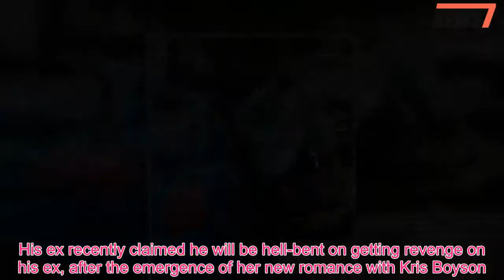Kieran Hayler smiles amid claims he 'wants revenge' on ex Katie Price - 247 News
His ex recently claimed he will be hell-bent on getting revenge on his ex, after the emergence of her new romance with Kris Boyson.But Kieran Hayler cast any drama with estranged wife Katie Price aside on Tuesday, as he visited a posh Harley Street dental clinic in London.The former stripper, 31, flashed a smile at cameras as he arrived for his appointment in a casual ensemble.Kieran kept things low-key in simple skinny jeans, teamed with a white and red logo T-shirt.Layering a denim shirt on top and adding black trainers, the star proved to be comfortable as he headed to his appointment, to improve his pearly whites.Kieran looked relaxed as he smiled at cameras outside the clinic, despite the recent drama with his ex Katie.The pair parted ways last month after Kieran's numerous infidelities emerged, and his ex has since moved on with Kris Boyson, 29.However, Kieran has since been spotted liking a number of women's sexy Instagram posts - which his ex Laura-Alicia Sumners claims is the star's idea of 'revenge'.Weighing in on their split, the Ex On The Beach star told Reveal: 'He's trying to wind her up.He knows what she's like.Remember when Peter Andre married that gorgeous young doctor? Ooh, I bet Katie was seething!  'Wasn't she pretty much getting surgery the next day? And Kieran knows it.Katie reacts to certain things so he will do it for revenge.But equally he probably does want to meet someone for stability.' Yet, the reality star also revealed the hunk's more sensitive side, and revealed he will be hurting about the split deep down.'He's super soft and will take this terribly hard,' she added.'He loves kids, he loves animals, he won't like the separation and I can't imagine he'd have any legal rights to the children that aren't biologically his.' Following the split, Kieran was also spotted at a tattoo parlour last week to have his inking tribute to Katie removed.The former stripper had two intertwined Ks inked on his ring finger, alongside a vast portrait of the star dressed as an angel down his leg - and is now keen on banishing all traces of his previous declaration of love.A source told The Sun: 'Kieran is looking into getting the wedding tattoo lasered off.He doesn't see the point in keeping it and wants to get rid of it.'It's just a daily reminder of his marriage, which is now over.He wants the whole thing removed and is booking in sessions for it to get lasered off.' Kieran finally moved out of their former marital home last month - but was left looking after the kids when Katie celebrated her 40th birthday in Belgium with her new toyboy beau.Katie confirmed Kieran had left the family home with a dig on Sunday, writing alongside a snap of son Harvey's birthday cake: 'Thankyou @wendyhayler04 for Harvey's birthday cake you made it's amazing and thanks Kieran for dropping it off.